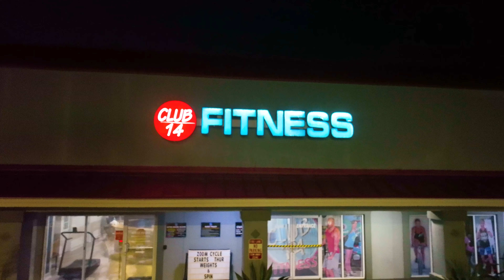CLUB 14 Gym Commercial